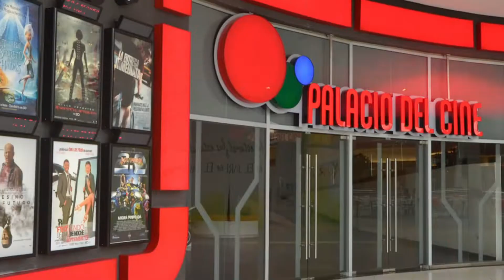PAUL NAN PALACIO DEL CINE AGORA MALL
🔴 SIW RENMEN VIDEYO NOU YO ,PA BLIYE BANN ON TI LIKE AK ABONE SOU LINK SA. KOMANTEL EPI PATAJEL. NOU ESPERE KEW TE RENMENL.MESI ANPIL. BONDYE BENIW.🔴